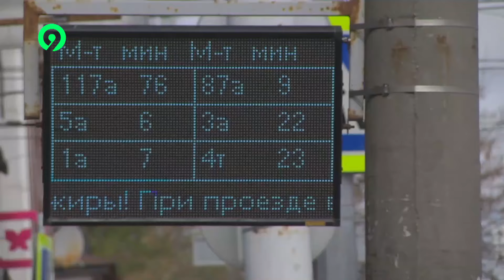Давеча дневной 16.07.2024